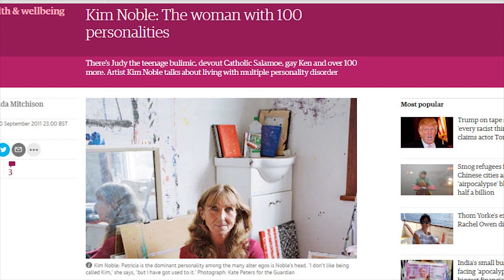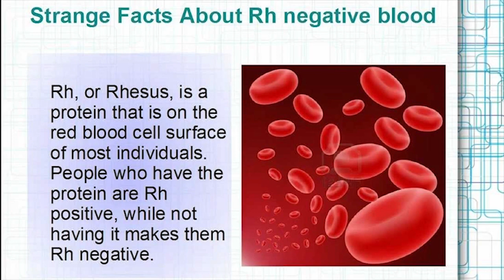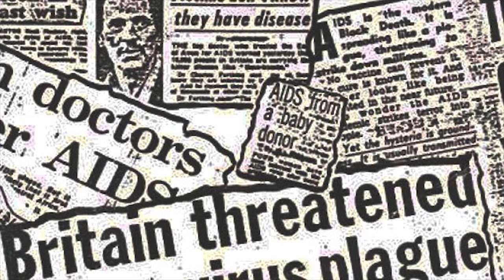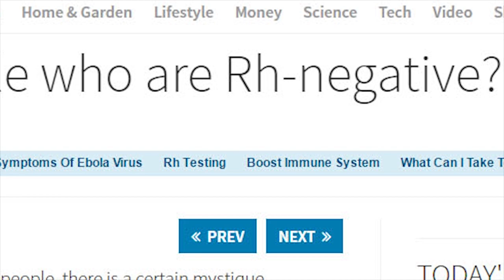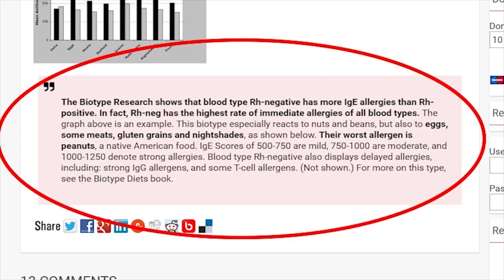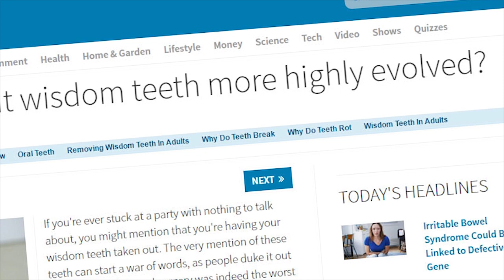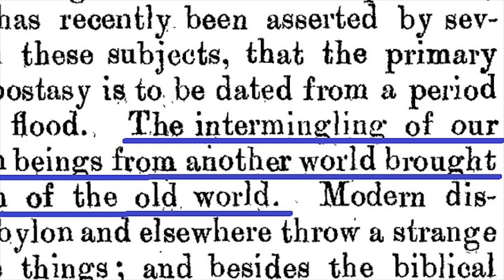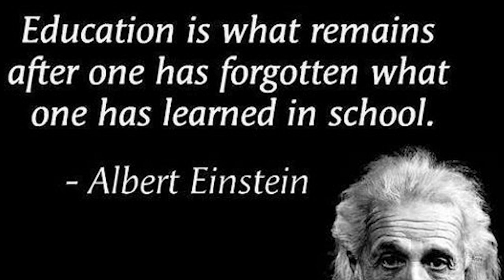5 Reasons People with RH Negative Blood are Different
What is strange about the blood type RH Negative? And is there a secret eugenics program? Does RH negative hold the key, to alien DNA?

Social Media for Esoteric Detective/Alien Chaser:

Alien Chaser on Twitter @ EsotericYoutube